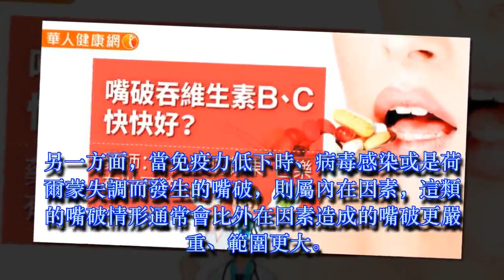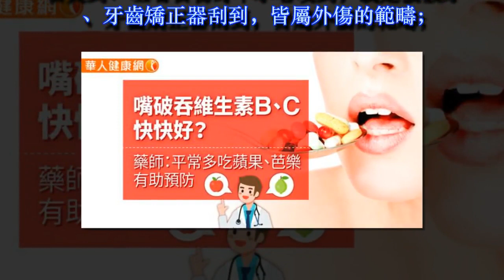嘴破吞維生素B、C快快好？藥師：平常多吃蘋果、芭樂有助預防